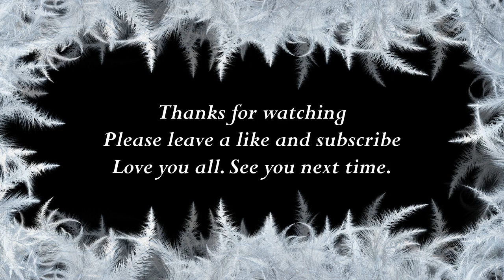How to say Elizabeth in Sinhala